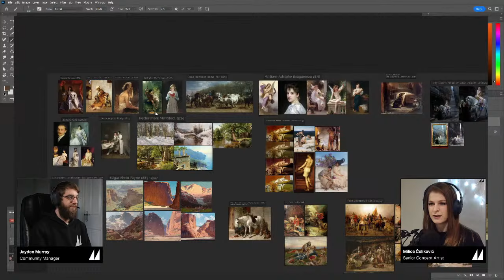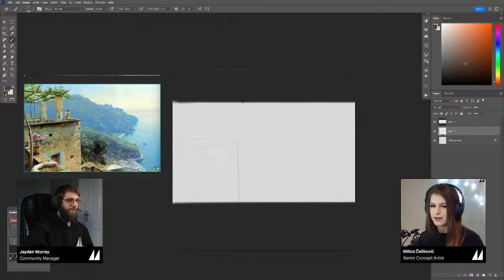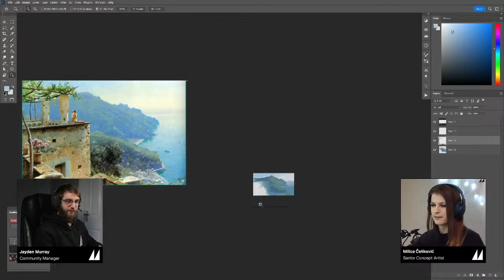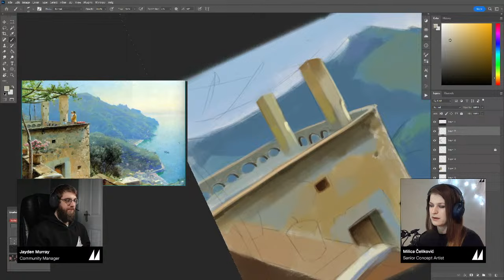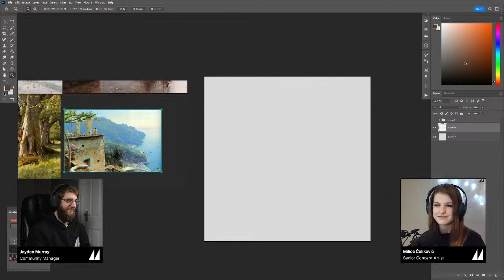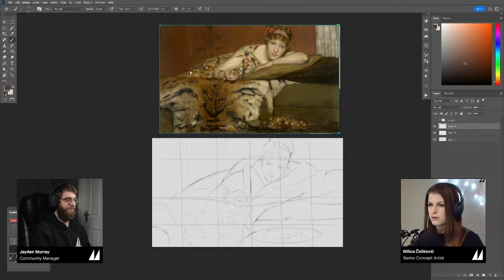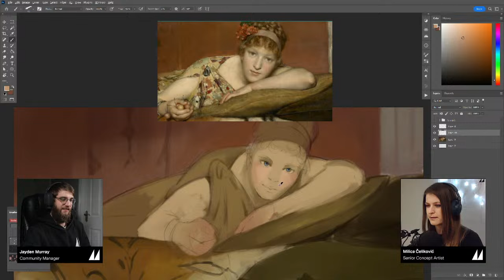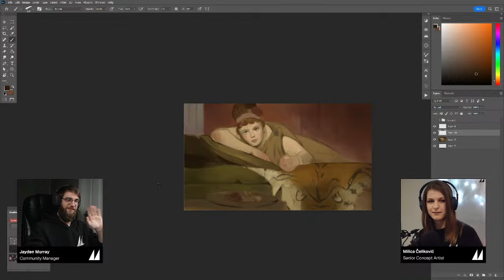STUDY SESSION 🖌️ MASTER STUDIES w/ Milica Čeliković🖌️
Looking back at master painters is a great way to learn how you can improve your art skills! Join Senior Concept Artist Milica Čeliković as they brush up on their skills by studying these master painters! 🚀